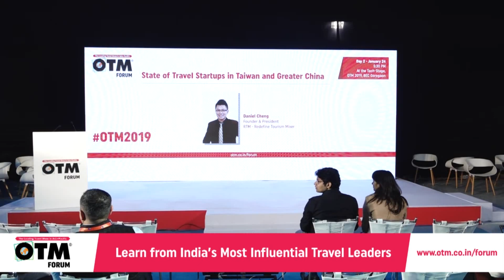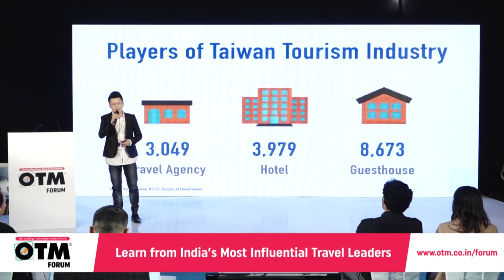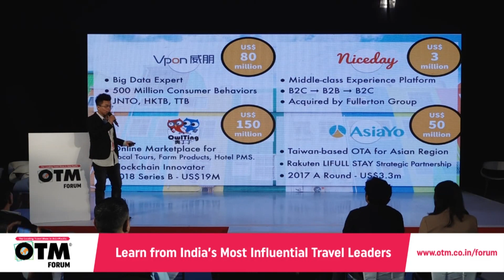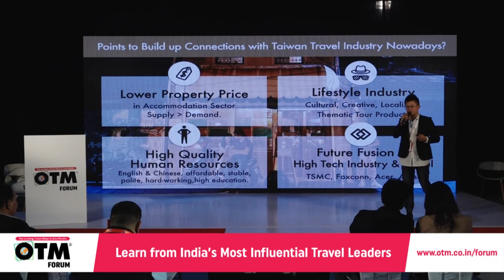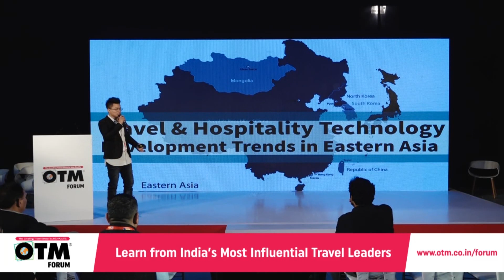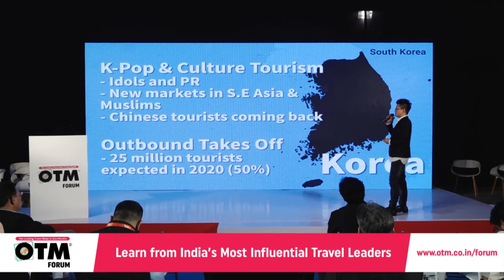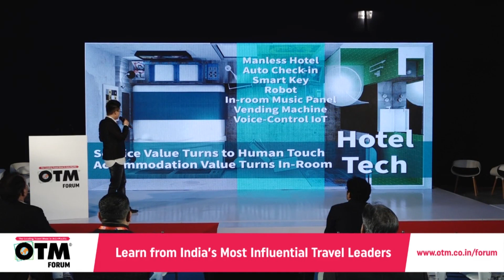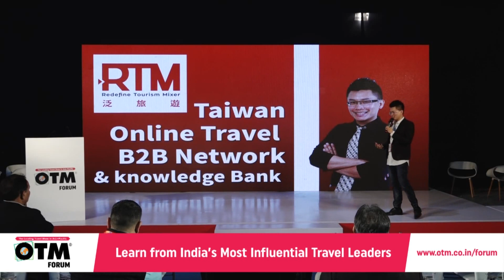OTM 2019: State of Travel State of Travel Startups in Taiwan and Greater China